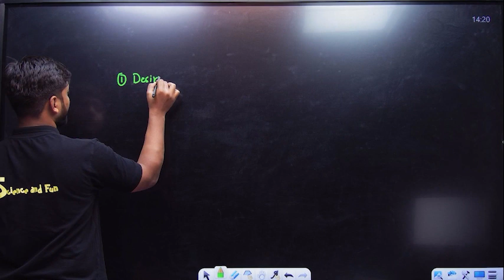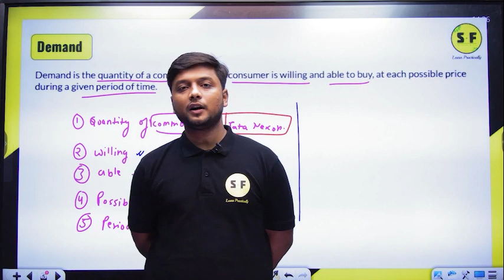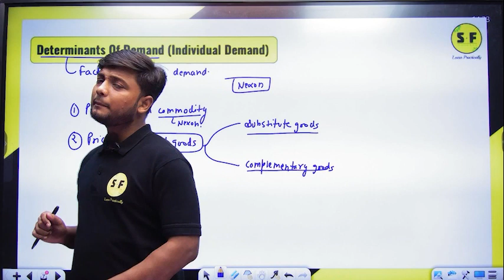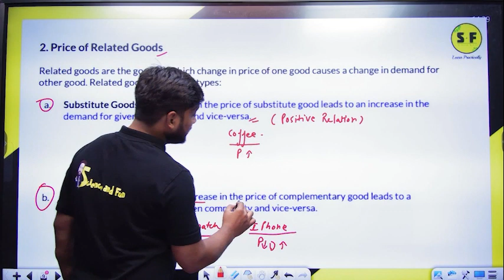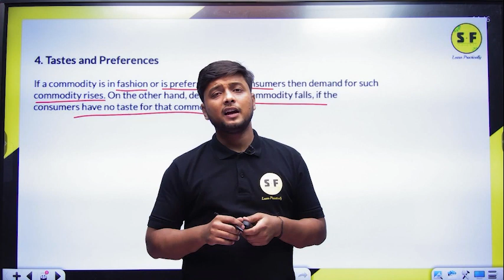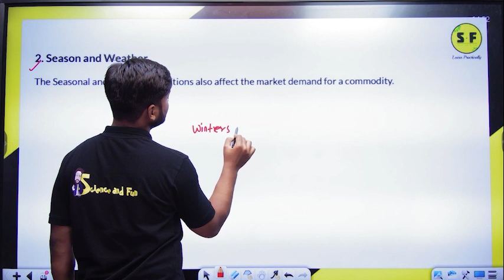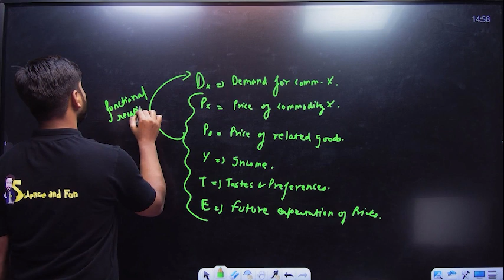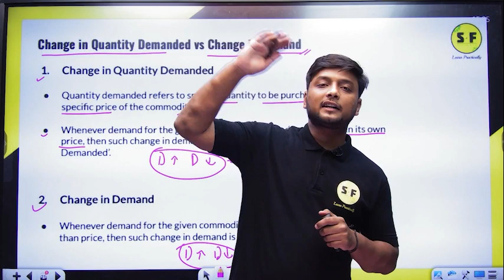Class 11th Microeconomics | Chapter 3 Demand Lecture 1 | with Vipul Sir Science and Fun